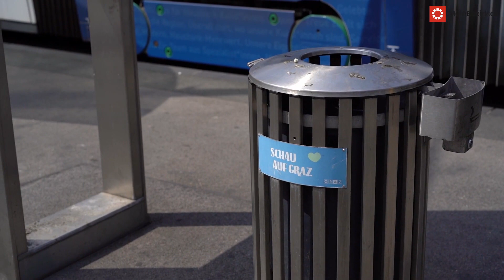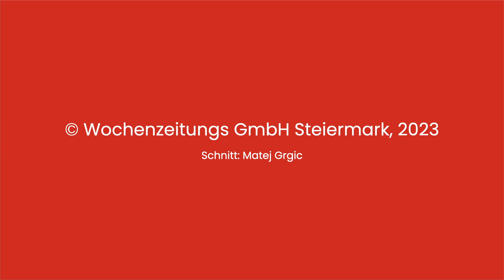Graz wird rund um die Uhr auf "Hochglanz" poliert | Helden des Alltags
In der Serie "Helden des Alltags" stellt MeinBezirk.at wichtige Berufsgruppen in der Gesellschaft vor und hebt die Menschen, die eine wichtige Tätigkeit ausüben, in den Vordergrund. Aber auch "vergessene" Berufe sowie unersetzliche ehrenamtliche Helferinnen und Helfer werden vor den Vorhang geholt. Diesmal haben wir eine Kehrmaschinenfahrerin einen Nachmittag lang begleitet.